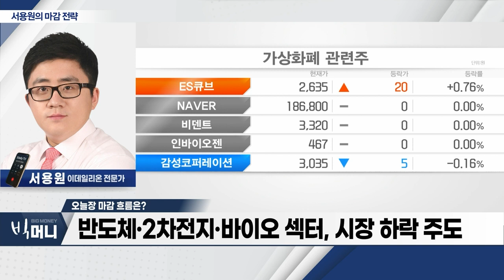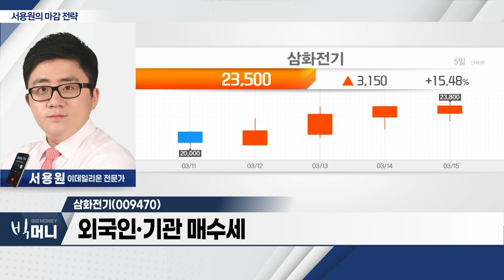삼화전기(009470)... 희토류 대체재... 페라이트 코어 생산_서용원 마감 전략 (20240315)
- 선물옵션 동시만기일 이후 외국인 차익실현 매물 출회
- 반도체‧2차전지‧바이오 섹터, 시장 하락 주도
- 코스피 2,670선‧코스닥 870선 지지 여부 주목

삼화전기(009470)
- 콘덴서 제조‧판매 사업 영위
- 희토류 대체재... 페라이트 코어 생산